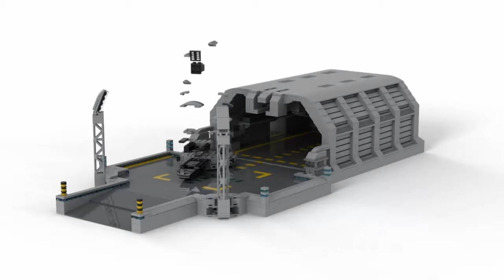BlueBrixx Special 105178 Quantum Colony Hangar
No, I am not supported by BlueBrixx